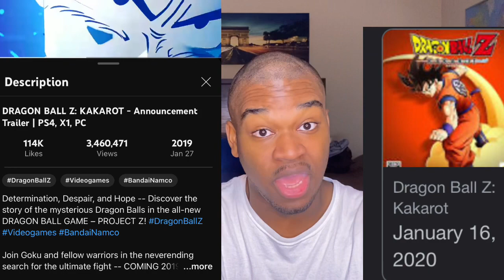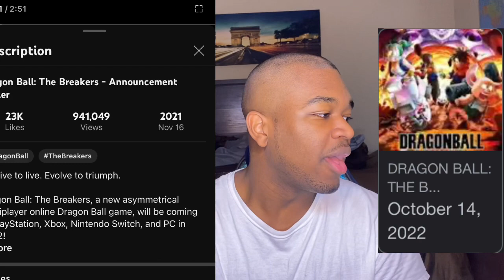Dragon Ball Budokai Tenkaichi 4 Coming Soon?! Speculations